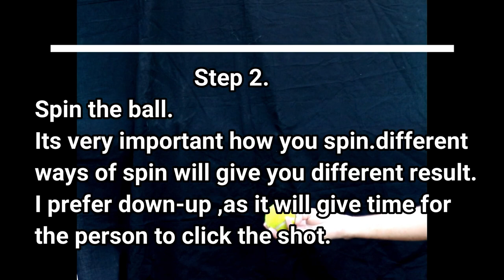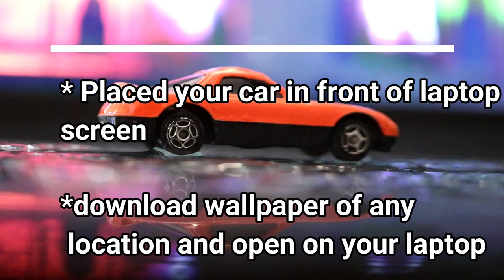PHOTOGRAPHY IDEAS AT HOME ||||||| Stayhome and Photography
Some amazing photography ideas to try out while at home during Quarantine.